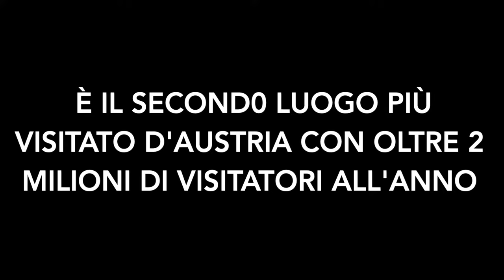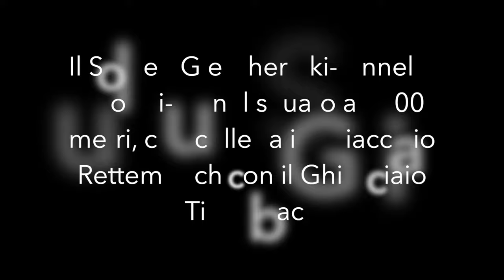Sciare a Solden (Austria)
CLICCA SULLA CAMPANELLA PER ESSERE AVVISATO TUTTE LE VOLTE CHE PUBBLICHIAMO UN NUOVO VIDEO.
Ecco un video sulle piste di Solden (Austria) dove si terra la prossima coppa del mondo.

NON DIMENTICATE DI SEGUIRCI SUI SOCIAL